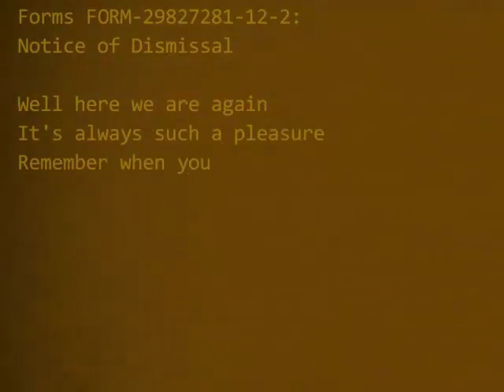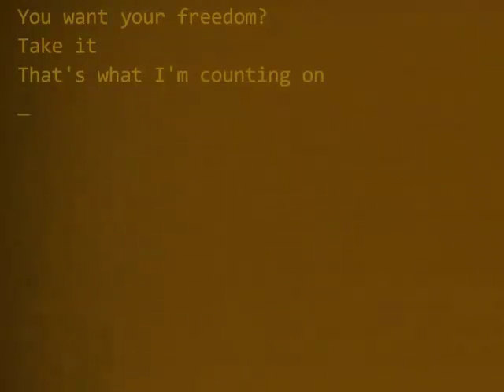Donkey Kong country (SNES) - let's play - partie 6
Donkey Kong country - let's play - niveaux:

- Ville des cimes d'arbres (M3) (2/2)
- Folie forestière (M3)
Encore de bons gros bugs en perspective.